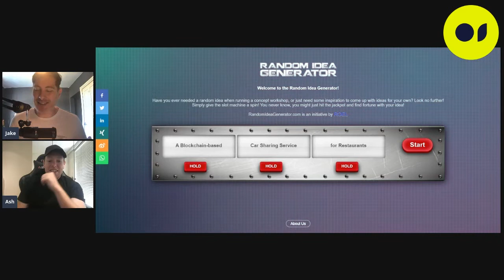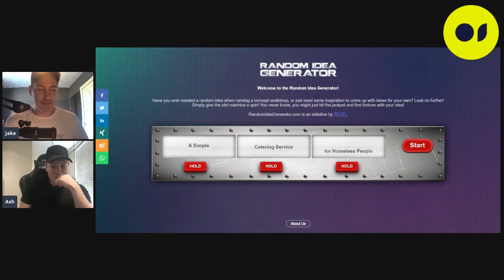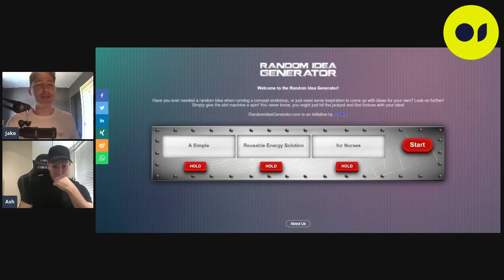The Outcast | Episode 8 | ft. Ash Jones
'A Simple Reusable Energy Solution for Nurses' is the randomly generated business idea on this week's episode of The Outcast, featuring the founder of Great Influence, Ash Jones.

With 15 minutes on the clock, watch Jake and Ash build a full business plan for 'Doctor Dose', including its distribution model, marketing plan, and an ambitious influencer campaign.

Many thanks to Ash for joining us!